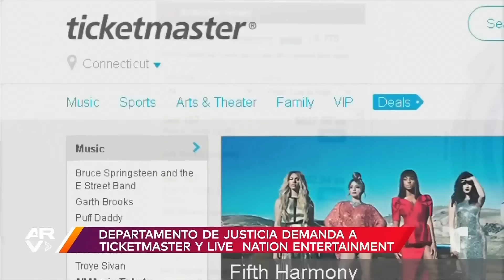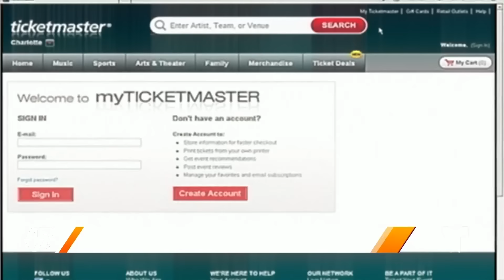Resumen Al Rojo Vivo, jueves 23 de mayo de 2024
Video oficial de Al Rojo Vivo. Descubren microplásticos en testículos humanos. Dueño de una licorería enfrenta cargos tras herir a un ladrón que intentaba robarlo. Oficial salva a bebé atrapada dentro de vehículo.

00:00 - Chapters
00:01 - Dueño de licorería en Nueva York enfrenta cargos por herir a un ladrón que intentaba robarlo
03:52 - Oficial rescata a una bebé que estaba encerrada dentro de un vehículo en Florida
04:30 - El Departamento de Justicia de EE. UU. demanda a Ticketmaster por monopolio ilegal
05:06 - Estudio descubre presencia de microplásticos en testículos humanos
05:40 - Un grupo de fanáticos del fenómeno ovni aseguran que se les apareció uno